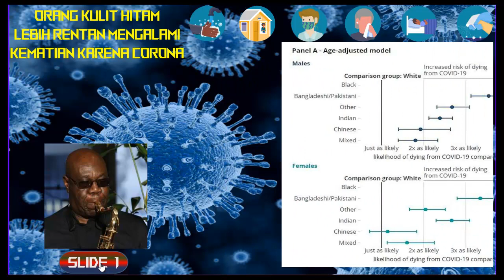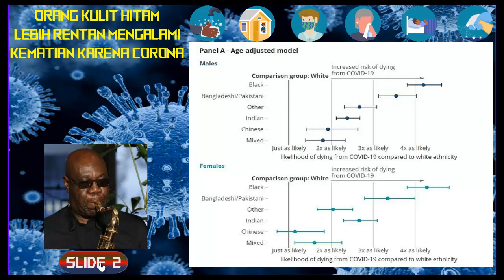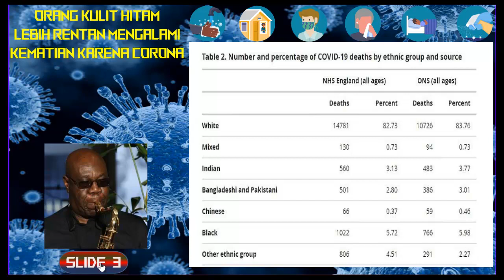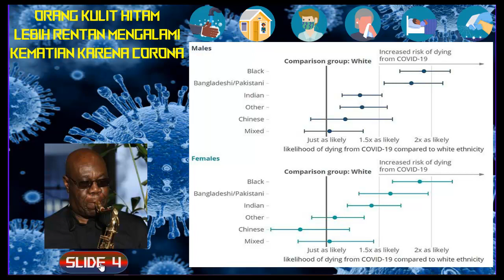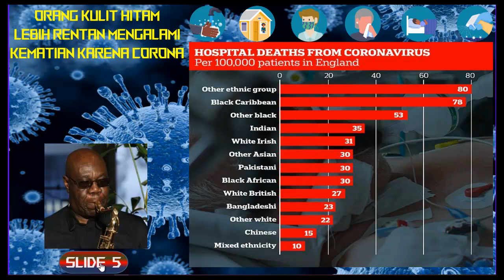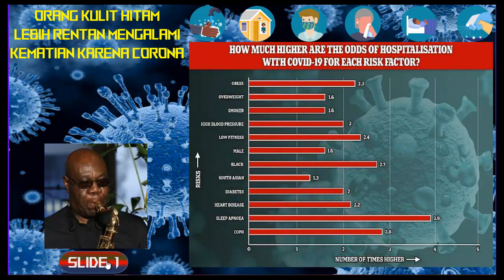Orang Kulit Hitam Lebih Berisiko Mengalami Kematian Karena Virus Corona